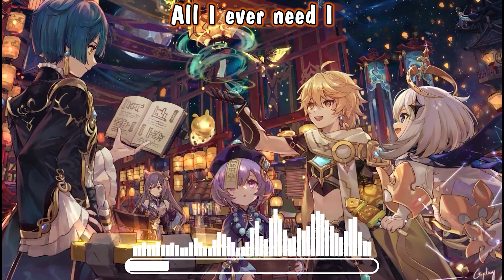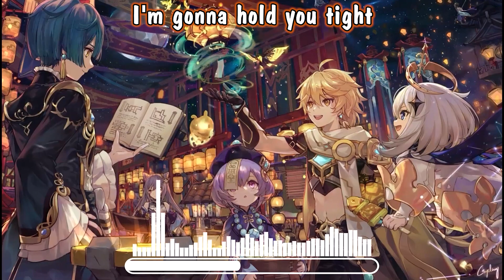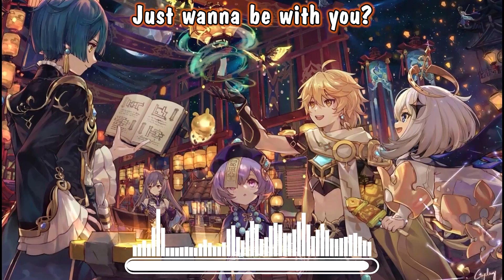Nightcore - Be With You (Lyrics)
»Song: Mondays feat. Lucy - Be With You

🎤 Lyrics:

You gotta listen up, listen up
There's not a thing that I can’t get from you
Boy I don’t need that much need that much
How can I tell you what I wanna do?

I never needed you to give me things
I never needed gifts or diamond rings
All I ever need I, need I
All I ever need is here with you

Baby there's a this place were we can go
where it's always shining like the snow
Listen to your heart beat don’t you know
that I just wanna be with you?

Baby there's a place where we can go

Oh, oh

Oh, I can’t get enough, get enough
Don’t ever let me be away from you
I’m gonna hold you tight, hold you tight
cause you're the only thing I can’t lose

You can’t buy your way into my heart
but you don’t see that I just want you
You get me things,